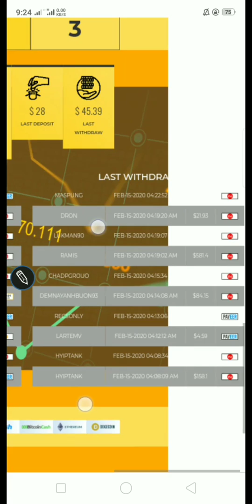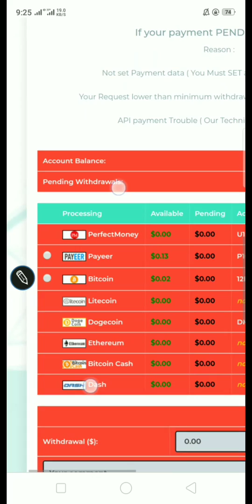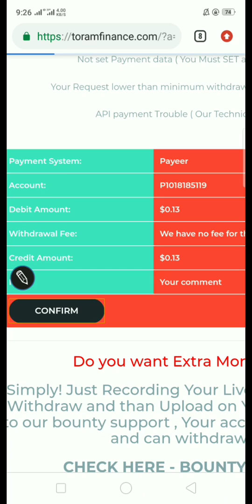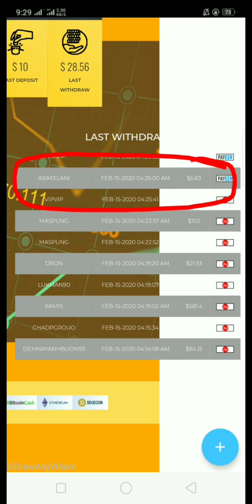New updates Toramfinance.com | 05 Day Running New hyip website | hourly withdraw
NEW♦️ NEW♦️NEW ♦️
Running day  05
(Licence  program)Don't miss
Minimum  deposit :0.10$

✅ 15% Hourly For 12 Hour's

Thanks